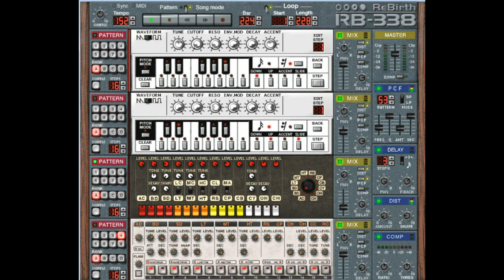Propellerhead Rebirth RB-338 - Immortal - created by LAW